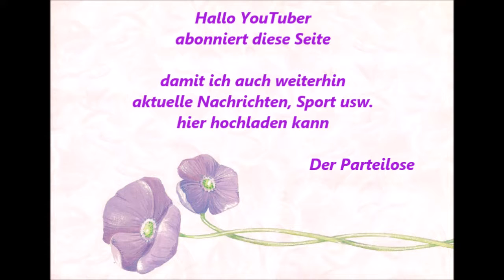1031 * Der Sportler * Michael Kern * Essen Steele wir für Steele * Musikgarten 28. - 29.04.2018 8